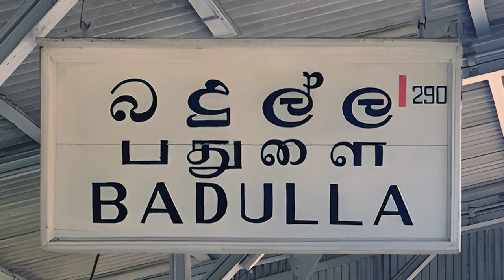Badulla Railway Station - video 2